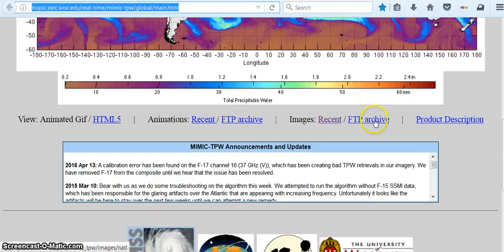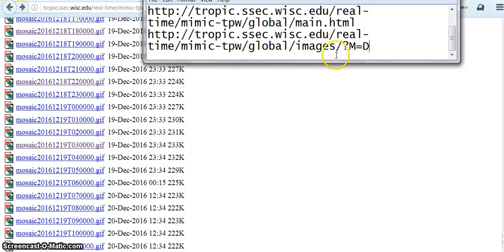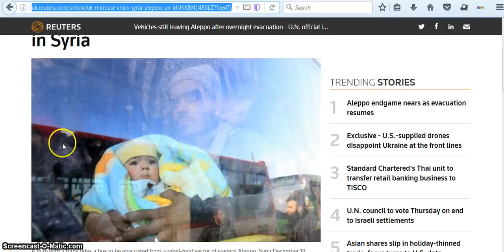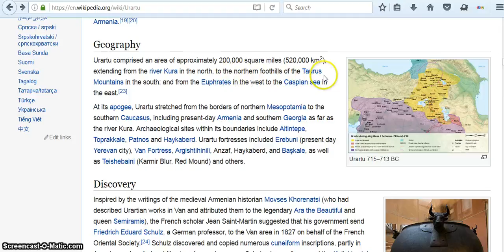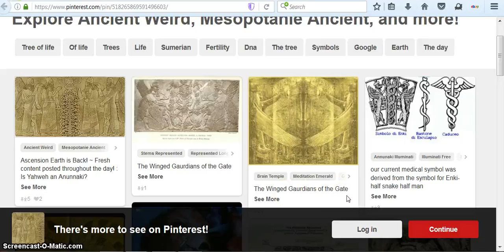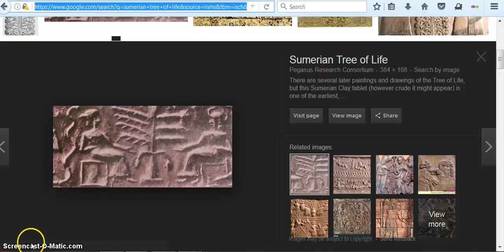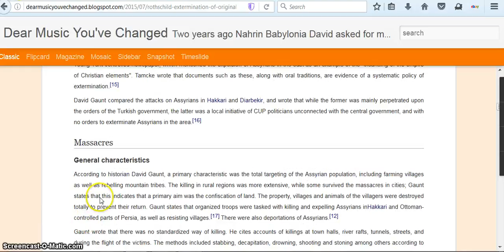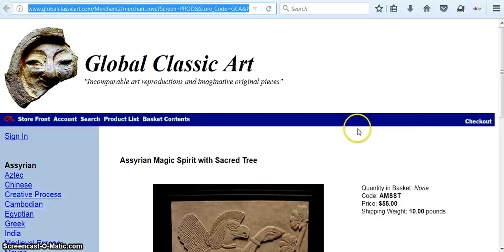Aleppo Majick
My company is Jibsea Rayne if you would like to support my efforts through PayPal, here is the link, thank you!
"Better to die on your feet than live on your knees" the Mexican revolutionary leader Emiliano Zapata (1879–1919), from the Oxford Reference
❤Augustine of Hippo — 'The truth is like a lion; you don't have to defend it. Let it loose; it will defend itself.'❤
This video and audio are prohibited for any republication or reproduction and all rights are reserved.
ALL COPYRIGHTS OBSERVED: This channel recognizes that full rights to this and/or other online sources providing free information on public forums such as/including YouTube. This information on this channel is being shared for educational and enlightenment purposes only and is not, in any way, being used for commercial gain.
CHANNEL POLICY: Inappropriate content or language will be removed from comments at the discretion of the moderator. Any users that abuse this policy will be blocked.